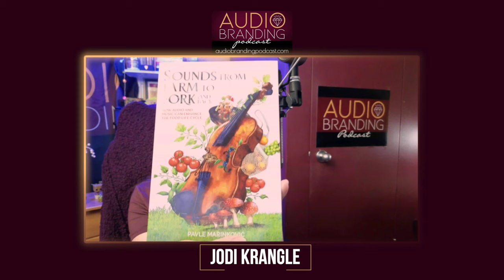How Sound and Music Influence Nature and Behavior with Pavle Marinkovic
This episode is the second half of my conversation with writer and audio branding consultant Pavle Marinkovic as we discuss how music can influence our shopping habits, the latest research into sound’s effect on our cellular metabolism, and whether plants prefer Vedic chants or rock music.  We talked about . . .

🎙️ Sound’s impact on everything from plant growth to wastewater treatment.

🎙️ The multifaceted impact of sound and music on behavior and even our well-being.

🎙️ Pavle’s audio branding and consulting, and some of his upcoming projects.

00:00 The Influence of Music on Plants
16:30 The Power of Sound and Music
24:24 Exploring Music’s Impact Across Industries

✨ Sound is Powerful – Great Sound is Everything ✨

I LOVE putting this tool to work for you.  I want to make sure that the compelling image you present to the world isn’t only visual – it’s also audible.  Carry through with that professional logo or company colors and have a professional, signature sound.  Now more than ever, you want to rise above the noise!
The voice you use for your commercial campaign, explainer video, or  corporate narration can either make you sound world class, or have your potential customers or clients tuning you out.  And there’s nothing worse these days than being ignored.  A well-thought-out sound will make it impossible for that to happen!

✅ Do you need a voice talent for your next project?
Visit my voice-over website to find out more about how my voice can help you with your audio brand.

✅ Get your complimentary mini e-book and learn how to create your personalized and branded audio branding strategy with my Top Five Tips for Implementing an Intentional Audio Strategy

Other Helpful Things . . .